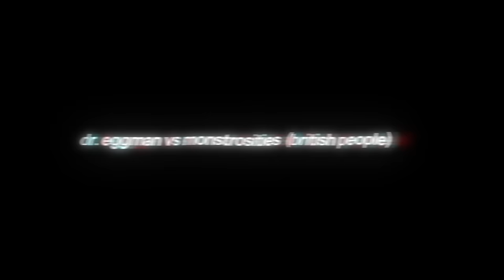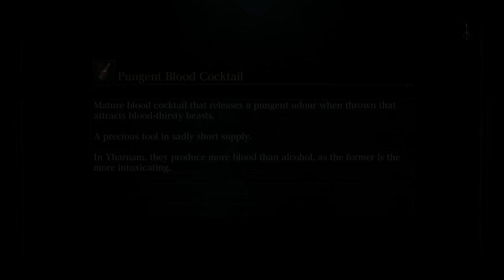I'm finally playing Bloodborne...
The real Bloodborne run has begun

Bloodborne Gameplay